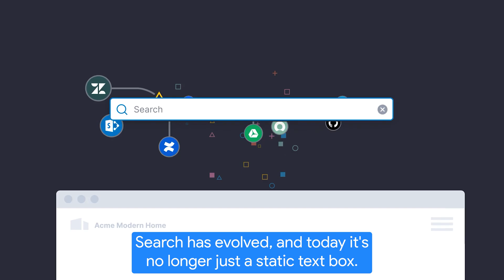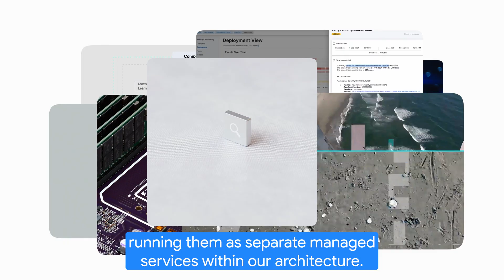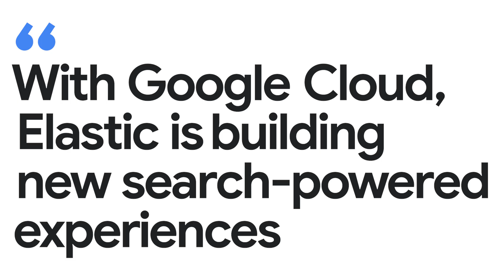New Way Now: Elasticsearch delivers 40% faster performance on Google Axion Processors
*Featured in this video:* Ken Exner, Chief Product Officer at Elastic

*Executive summary:* Elastic, the Search AI company behind Elasticsearch, partnered with Google Cloud to create the fastest way to start and scale search-powered experiences. To help users manage less, Elastic is bringing the industry-leading performance and efficiency of Google Axion Processors to Elastic Cloud Serverless, its fully managed, stateless architecture that automatically provisions, manages, and scales Elasticsearch resources based on demand. Powered by Google’s first custom Arm-based processors, Elastic Cloud Serverless delivers up to 40% higher indexing throughput and significantly lower query latency, ensuring Elastic users can support even the most demanding AI-driven applications, hassle-free. This new, more efficient fleet is a win across the board: Reduced building times for developers, cost savings for Elastic, and lower costs for customers — all without compromising on speed or scale.

*Challenge:* Search now sits at the heart of everything from fraud detection to streaming entertainment to dating apps. With search-powered experiences increasingly expected to support large datasets, AI search, and unpredictable traffic, Elastic users were looking for the same lightning-fast performance, without the stress of managing infrastructure.

*Solution:* As part of its broader partnership with Google Cloud to support building and optimizing generative AI applications, Elastic launched Elastic Cloud Serverless on Google Cloud — its fully managed, stateless architecture. The architecture, which decouples compute and storage and indexing from search, automatically provisions, manages, and scales Elasticsearch resources, regardless of data, usage, and performance needs. Using Google Axion Processors, which are custom-built for industry-leading performance and energy efficiency, Elastic can now provide even faster indexing and lower latency querying at scale for even the most demanding AI-driven applications while eliminating the complexity of managing resources.

*Results:* Powered by Google Axion Processors, Elastic Cloud Serverless delivers Elastic users up to 40% higher indexing throughput and significantly lower query latency, ensuring the fast search performance that has defined Elasticsearch – hassle-free. This new, more efficient fleet benefits everyone: Developers save time, Elastic reduces costs, and customers pay less — all without compromising on speed or scale.

*Key takeaways and highlights from our interview with Ken Exner, Chief Product Officer at Elastic:*

→ “One of the reasons we launched Elastic Cloud Serverless is that a lot of our customers were telling us they wanted an even more fully managed experience. They wanted to be completely abstracted away from the underlying hardware. With our current offering, customers had to think about things like scaling, like cluster health. With our serverless offering, all of that is taken care of — it’s a fully managed experience built on Google that allows customers to just use the software.”

→ “With our indexing node and our search nodes, we had these stateless services that were mostly compute-bound, and using the new Arm-based Axion processors, we had 40% better indexing throughput with the indexing part of our system, and the search part of our system had much lower latencies.”

→ “It’s a much more efficient fleet for us to operate, which means that we can pass on a lot of that savings to our customers too. It has really great price-performance characteristics. Customers were amazed they got the performance they loved about Elasticsearch in this new stateless offering. Just knowing that we had people on the other side at Google helping us make these architectural decisions led to a better product for us.”

*Google Cloud products used:* Google Axion Processors

→ Elasticsearch runs up to 40% faster on Google Axion Processors (C4A)

→ C4A, the first Google Axion Processor, now GA with Titanium SSD